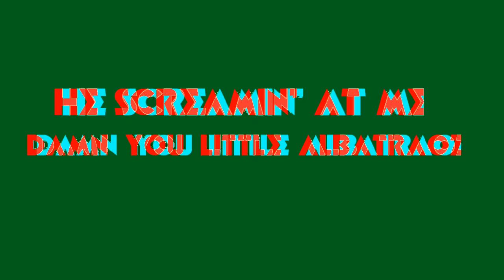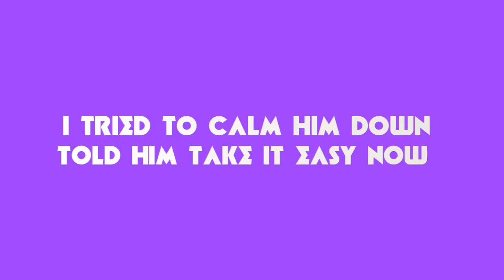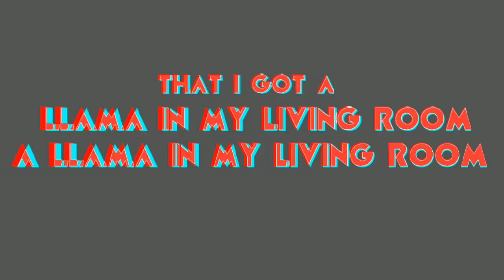Aronchupa - Llama in My Living Room (Lyric Video)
Lyrics Video for the Latest track 'Llama in My Living Room' by Aronchupa featuring Little Sis Nora.

Video by Jobin Joseph Kurian.